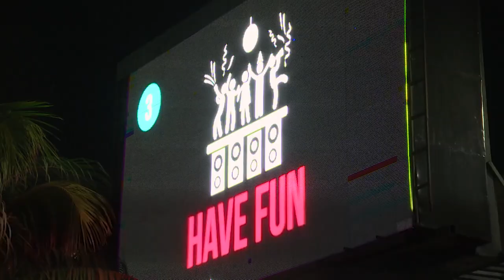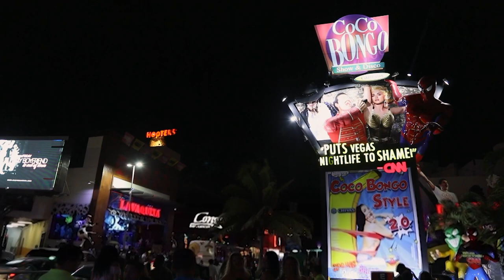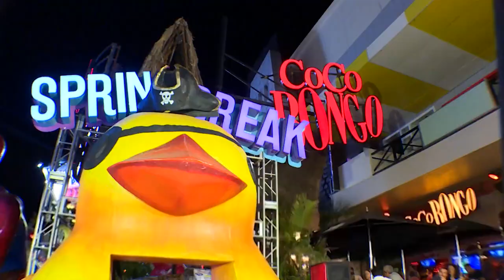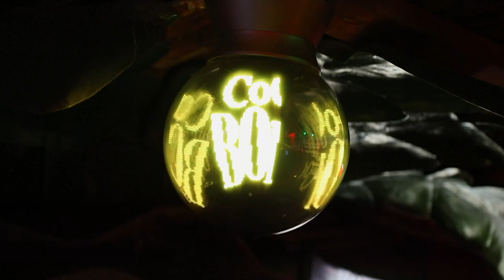Spectacles of spring break nightlife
Entertaining 10,000 spring breakers in Cancun's club district